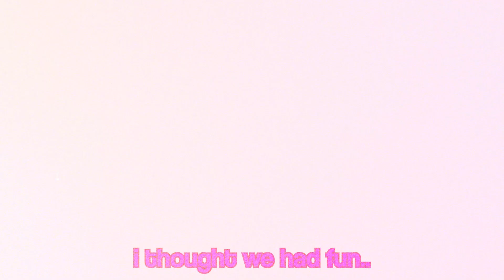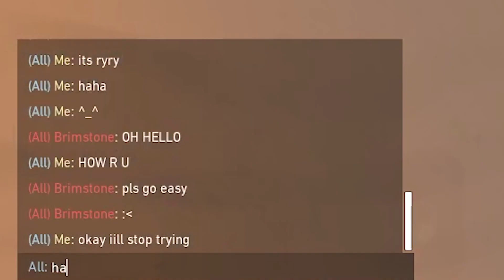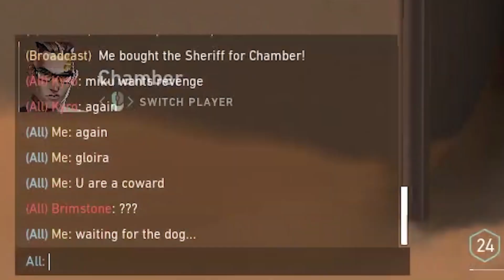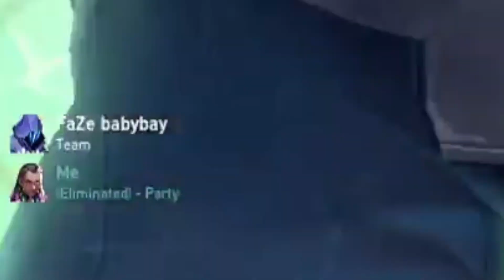Shanks STOMPS Ploo & Breaks His SIMP Arc Forever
Shanks and Ploo meets in Ranked And Destroys Her and Is No Longer a SIMP and No longer His VALORANT Wife.